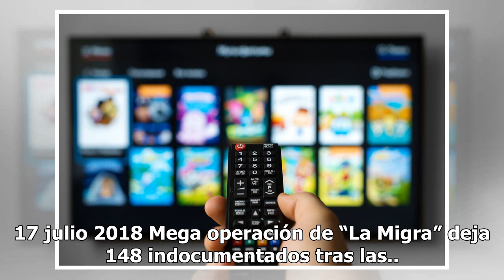Ciudadanos naturalizados en la mira del gobierno Trump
Programa de USCIS pretende revisar miles de procesos de inmigrantes naturalizados El Servicio de Ciudadanía e Inmigración de Estados Unidos (USCIS) está contratando a docenas de abogados para formar un grupo de trabajo para revisar los registros de personas que se han convertido en ciudadanos estado...